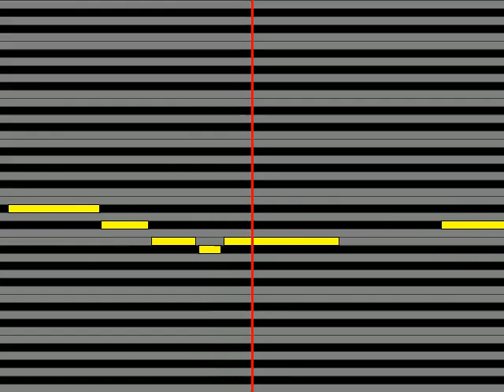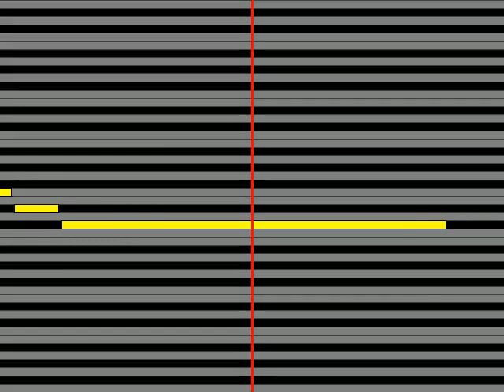【ガイドメロディ】 山崎育三郎 夏の終りのハーモニーDuet with 尾上松也